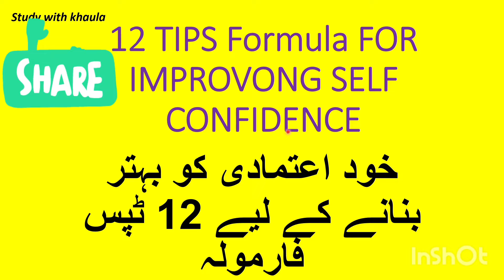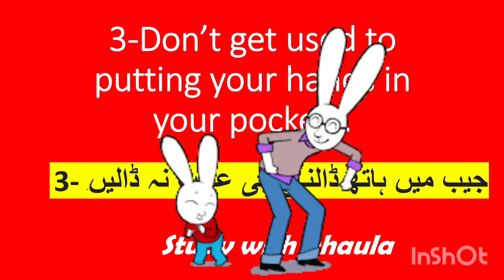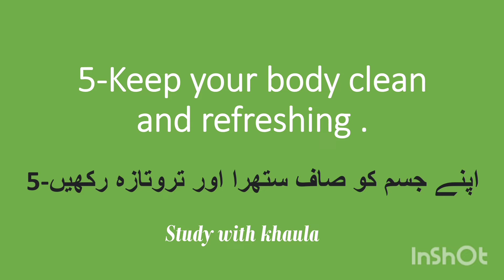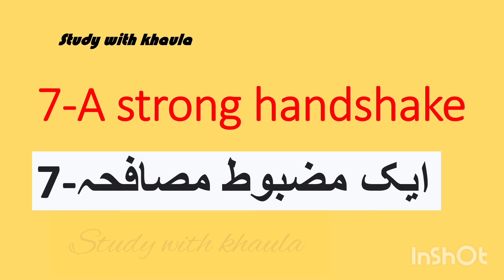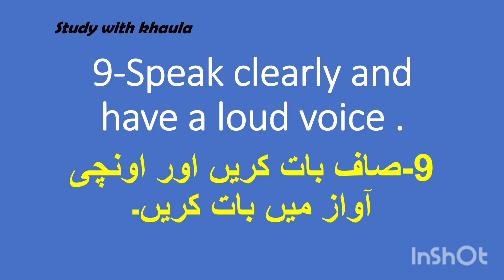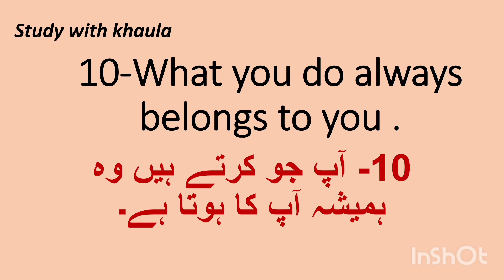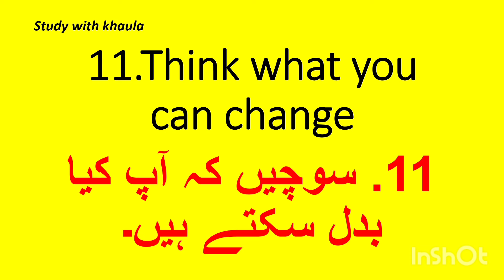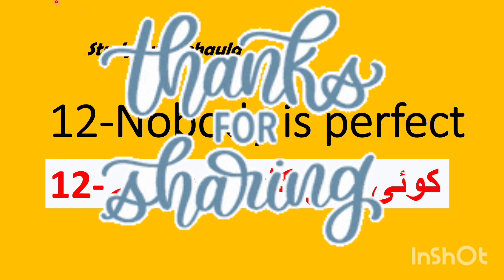12 Tips Formula for Improving Self Confidence.خود اعتمادی کو بہتر بنانے کے لیے 12 تجاویز فارمولہ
12 Tips Formula for Improving SelfConfidence . These are important
1#smile
2#stand straight
3#nobody is perfect
4#Change yourself 🤗
make dailyroutine for better lifestyle .
keep supporting